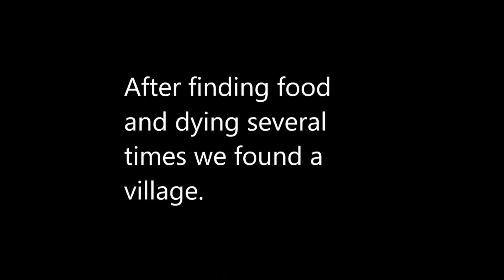I played minecraft with my friend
yes i finaly decided to play minecraft and i got my friend in a server to survive.